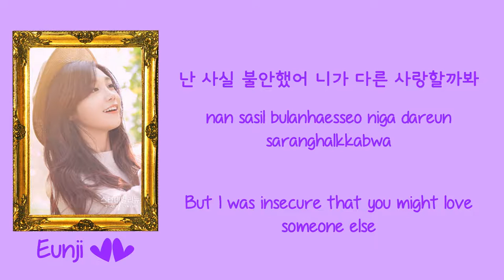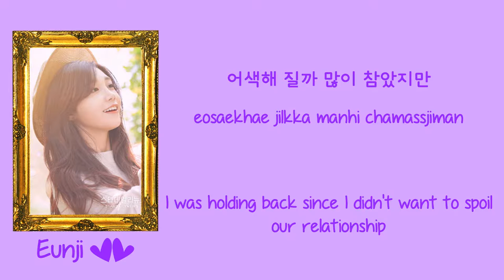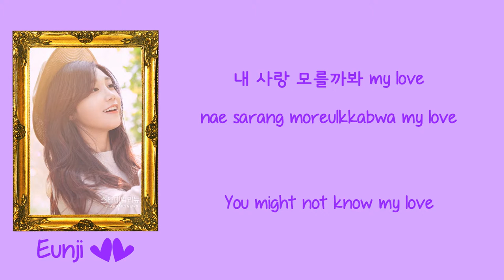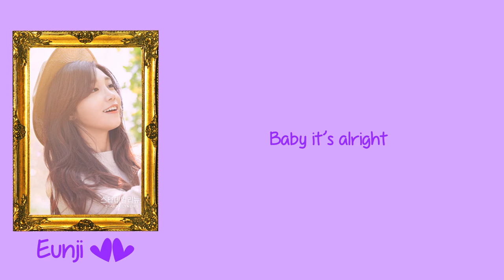(정은지) Jeong Eun Ji - It's Okay [Han|Rom|Eng Lyrics]